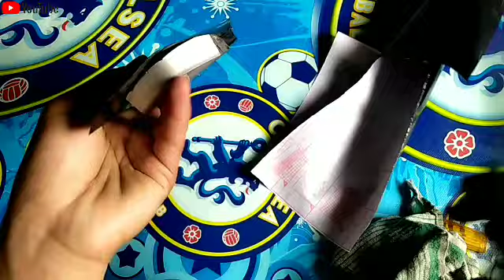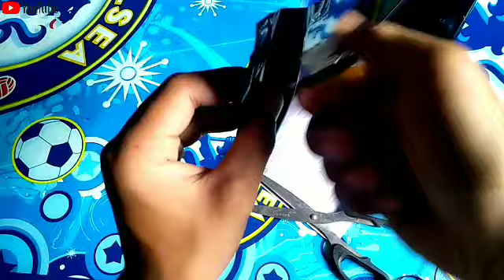Cara Ganti Warna PET STOP Cover Jupiter Hanya Modal 5000😱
Hallo bray tayang lagi video baru, sekarang saya upload cara ganti pet stop cover lampu belakang jupiter z burhan yg murah meriah hanya modal 5 ribu rupiah...disimak baik baik ya dan jangan lupa subscribe dan juga like nya serta komentar untuk video selanjutnya ok...thank

Tonton juga video lainnya dichannel ini klik HikmatNasrulloh supaya lebih mudah untuk melihatnya...